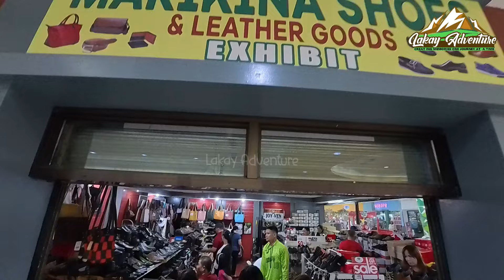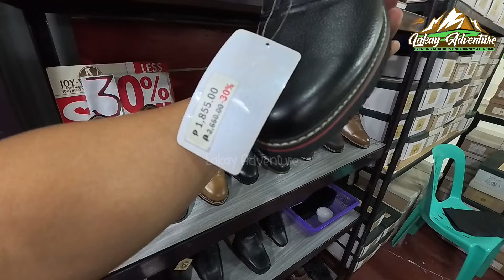MARIKINA LEATHER SHOES IN RIVERBANKS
MARIKINA LEATHER SHOES